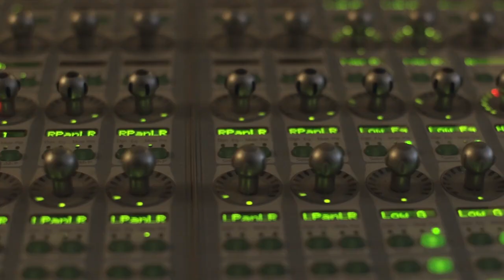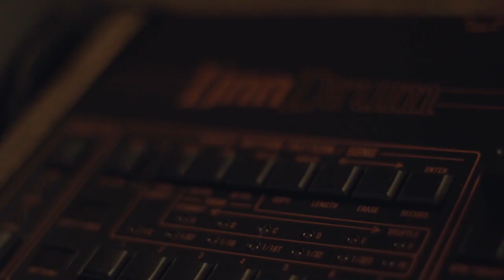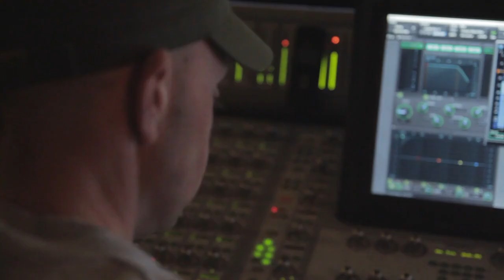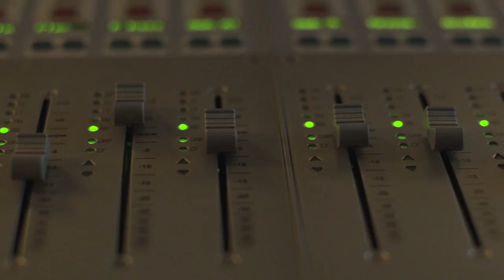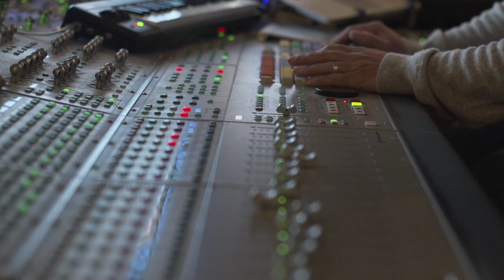Andy Gray A Life with Pro Tools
Musical legend Andy Grey gives us a tour of his home studio and an insight in to his process.